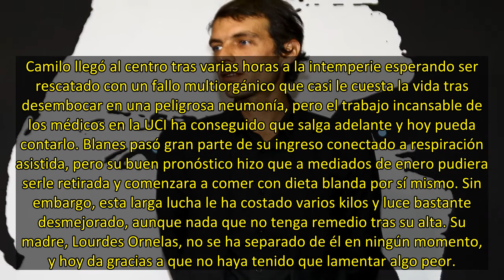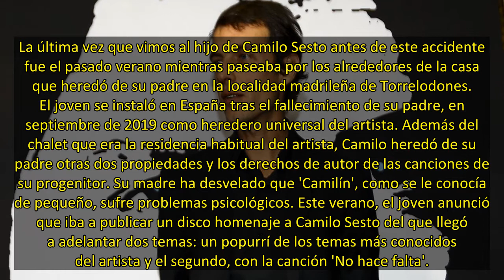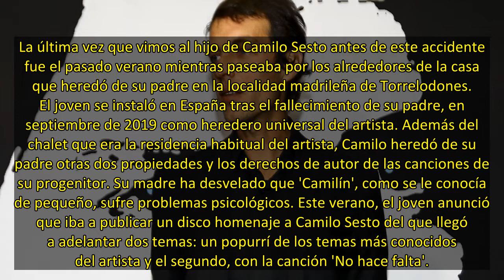Camilo Blanes consigue salir del hospital tras dos meses de ingreso luchando por su vida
Camilo Blanes ha logrado superar su bache de salud. Si el pasado 17 de enero recibimos la buena noticia de que Camilo Blanes estaba en planta progresando adecuadamente tras su accidente, el 2 de febrero hemos podido saber que el hijo del fallecido Camilo Sesto por fin ha recibido el alta y ha podido irse a su casa, según ha publicado la revista Semana. El joven, de 38 años, tuvo un grave accidente el pasado 24 de noviembre, mismo día de su cumpleaños, con una bicicleta que le llevó al hospital P